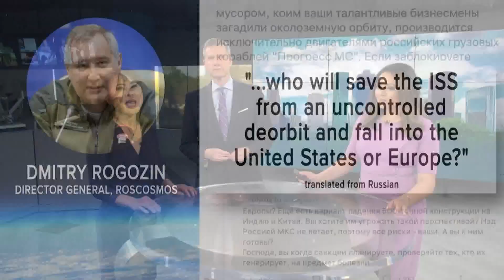'It's beautiful out here' | NASA astronaut returns to Earth after record-breaking spaceflight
Mark Vande Hei broke the record for the longest spaceflight by an American astronaut. The previous record was 340 days by Scott Kelly.